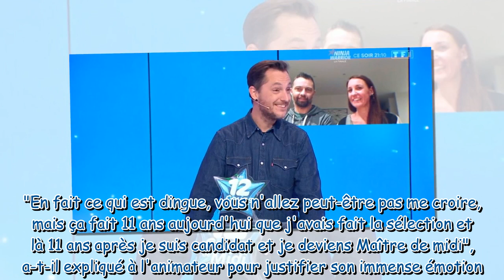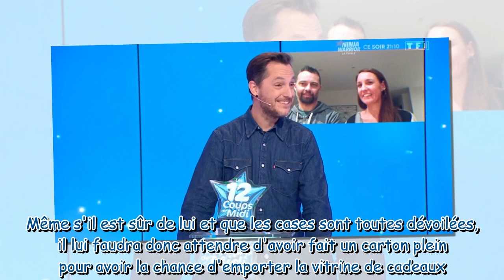Edouard, le nouveau Maître des 12 coups de midi, révèle que l'un de ses fils l'a incité à participer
Edouard, le nouveau Maître des 12 coups de midi, révèle que l'un de ses fils l'a incité à participer à l'émission pour une raison bien particulière